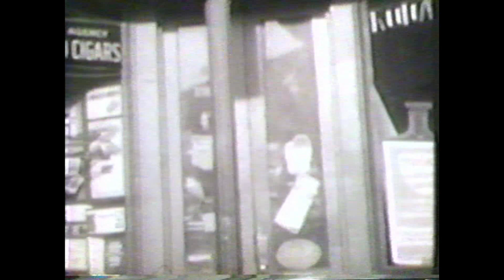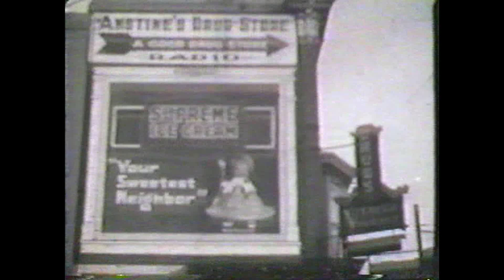ANSTINE HOME MOVIES - 1920's home movie film.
This drug store was owned by Clarence Leroy Anstine -- located at Edmondson Avenue and Monroe Street in Baltimore City, Maryland.